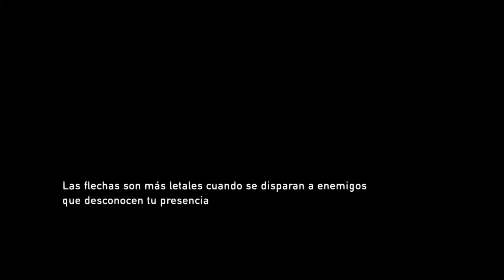The Last of Us: Remastered | Gameplay en Español Latino | Parte 5 | 1080p 60fps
Veinte años después de que una pandemia cambiara radicalmente la civilización tal como la conocemos, los humanos infectados corren salvajemente por todos lados y los sobrevivientes se matan entre sí para obtener alimentos, armas, y lo que puedan encontrar. Joel, un violento sobreviviente, es contratado para rescatar a Ellie, una niña de 14 años, de una opresiva zona militar en cuarentena. Sin embargo, lo que comienza como un trabajo menor pronto se transforma en un viaje brutal a través de EE. UU.